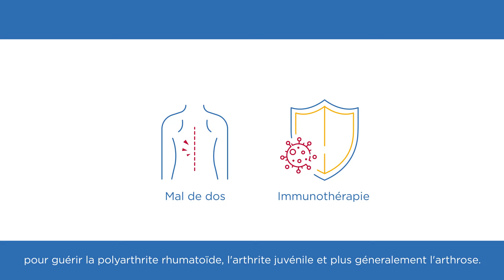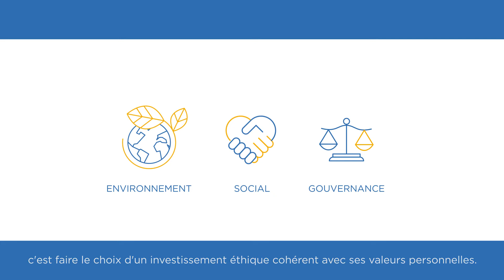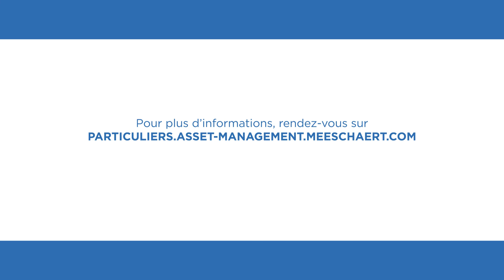Vos placements financiers soutiennent la Fondation Arthritis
Découvrez-en plus sur le fonds ISR de partage Arthritis Solidinvest : une solution de placement innovante, ouverte à tous.
Depuis fin 2017, la Fondation Arthritis s’est associée à la société Meeschaert qui a créé un nouveau fonds de partage accessible aux institutions et aux particuliers. Dorénavant, vos placements financiers peuvent vous permettre d’accompagner la Fondation Arthritis grâce à une nouvelle solution innovante : le fonds ISR de partage « Arthritis Solidinvest ».

En savoir plus sur cette chaîne

La Fondation Arthritis, est la première source de financements privés qui accompagne l’émergence d’une recherche française de qualité sur les rhumatismes et maladies musculo-squelettiques.

Qui sommes-nous ?